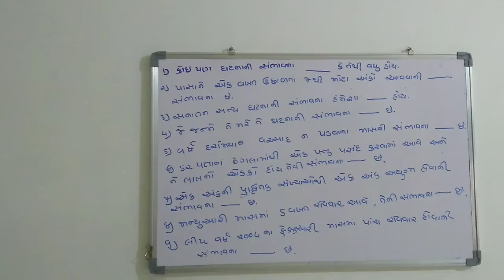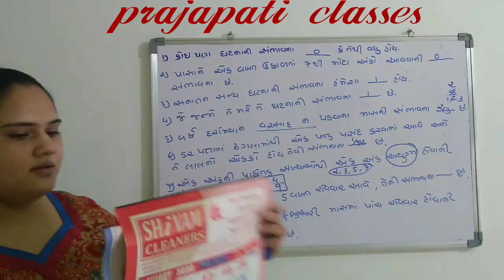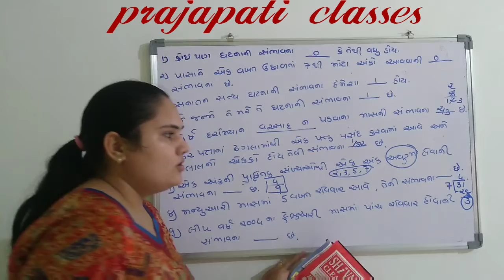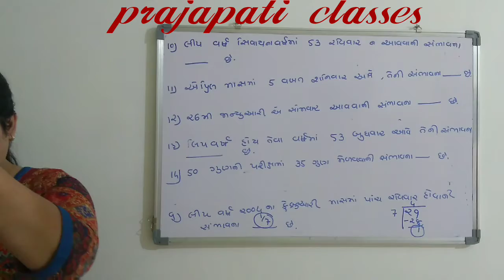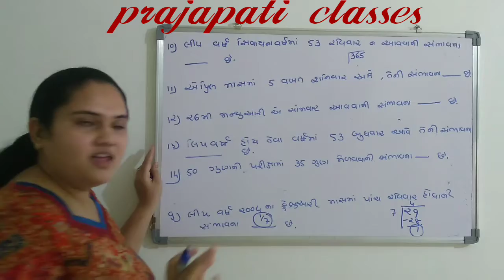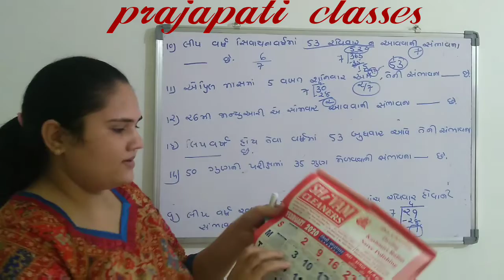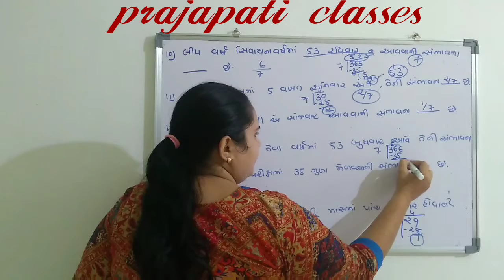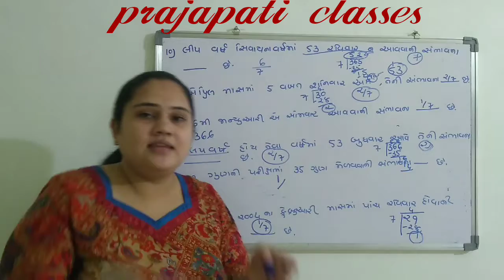std-9 maths ch 15 part 3